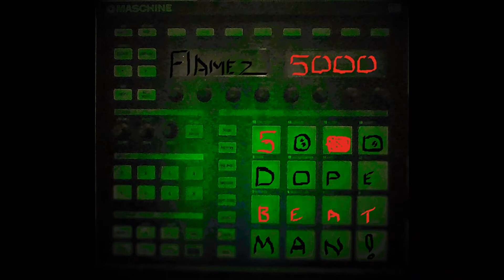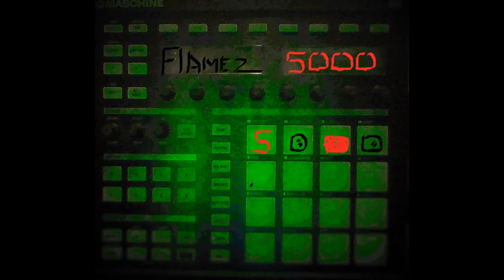feezy5k...Alien vizionz pt.1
dope demo slidevideo